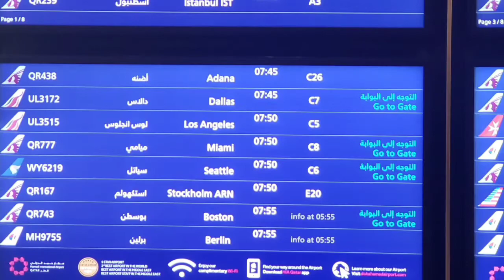Perjalanan Jakarta Miami transit di Doha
Perjalanan Jakara Miami transit di Doha. Nikmati saja.

subrata balirocky
sublc trip
jangan abaikan like koment dan subscribenya.